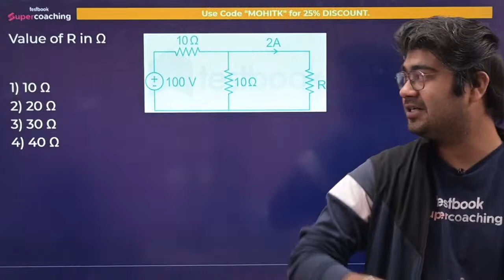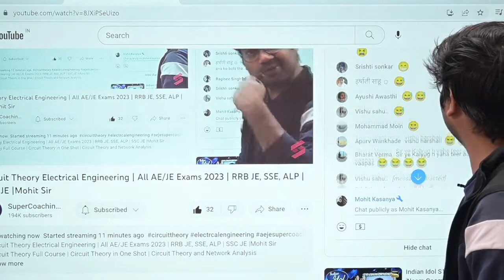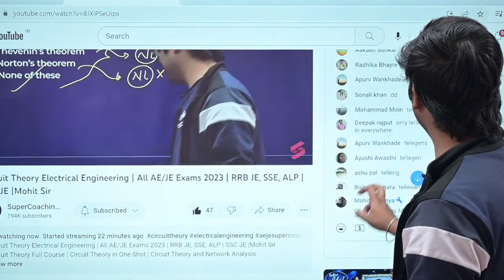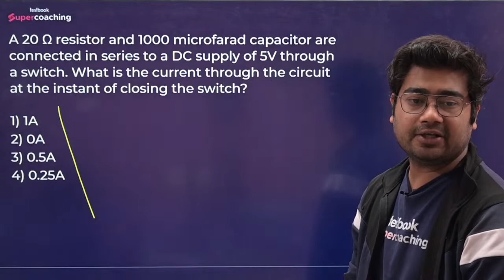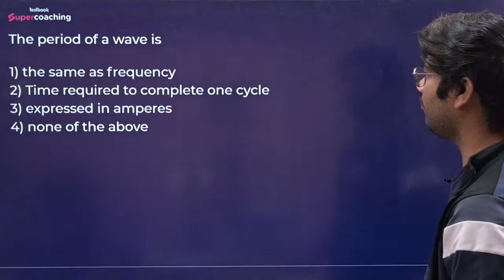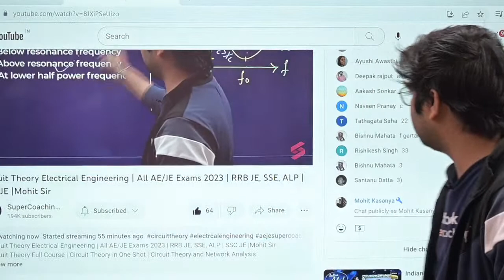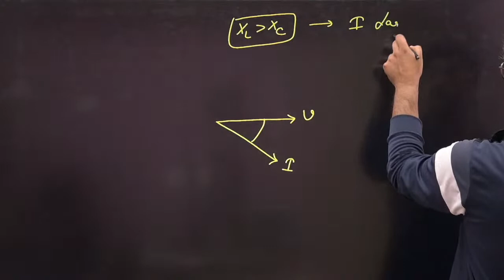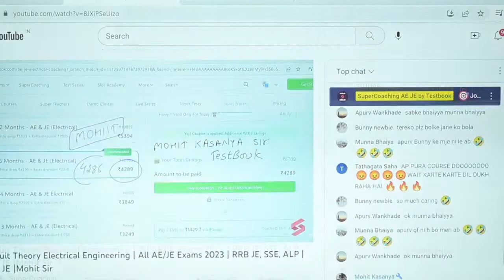Circuit Theory Electrical Engineering | All AE/JE Exams 2023 | RRB JE, SSE, ALP | SSC JE |Mohit Sir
Circuit Theory Full Course | Circuit Theory in One Shot | Circuit Theory and Network Analysis

1. 30+ Courses by Super Teachers
2. 2500+ live classes by Experts
3. Dedicated doubt clearing sessions.
4. Take the advantage of real-time interaction with India’s best teachers
5. 500+ study notes for all subjects
6. 1000+ Full Mock Tests